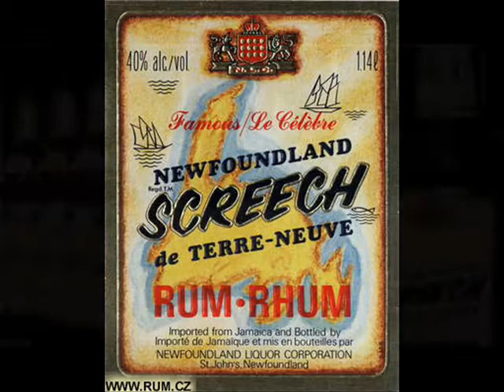Home to Newfoundland